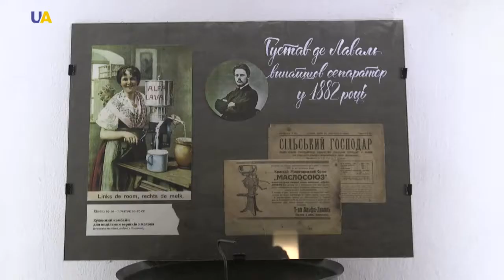Handmade Cheese From a Family Farm in the Heart of Ukraine | Master of Crafts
Today, agricultural Ukraine is a country of large agro-industrial holdings. As a result of mass production of milk and dairy products, very few small farm enterprises can find a way into the market. The only way is to offer something that almost no one else in Ukraine does. For example, piece products from goat milk - handmade cheeses by a unique recipe.